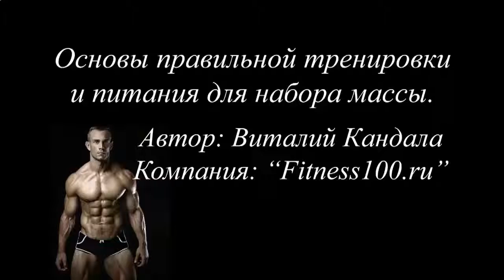ЗА СКОЛЬКО ВРЕМЕНИ МОЖНО НАКАЧАТЬ ПРЕСС ДЕВУШКЕ